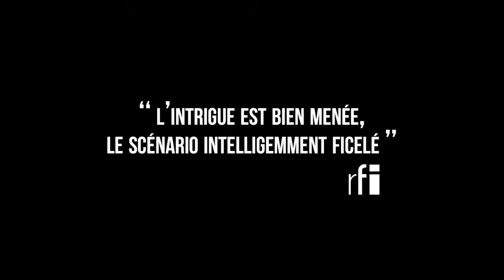Trailer - EL OJO DEL CICLÓN / L'OEIL DU CYCLONE (Sékou Traoré, Burkina Faso)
EL OJO DEL CICLÓN / L'OEIL DU CYCLONE
Sékou Traoré
Drama psicológico, 97 minutos
Burkina Faso, 2015

En un país africano indeterminado, devastado por la guerra civil, una joven e idealista abogada debe defender a un miliciano acusado de crímenes de guerra. Un duelo psicológico, jurídico y personal entre dos caras del post-conflicto. Una intensa adaptación de una obra teatral del mismo nombre, que pone el dedo en las fibras sensibles de las sociedades que buscan salir de los ciclos de violencia.

MUICA Muestra Itinerante de Cine Africano - Colombia 2023